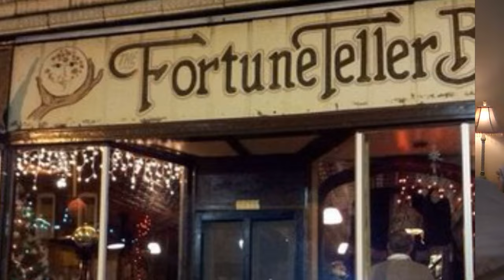Top Places to Find MGTOWs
Lets have some Laughs shall we?
MGTOW are often found in some places and not seen in other places, add to the places in the comments ! Lets see how creative u can get!